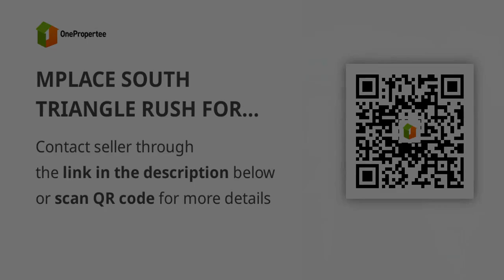MPLACE SOUTH TRIANGLE RUSH FOR SALE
Condominium/Apartment Type: Residential Condominium
Number of Bedrooms: 1
Number of Bathrooms: 1
Unit Size in sqm: 20 sqm.